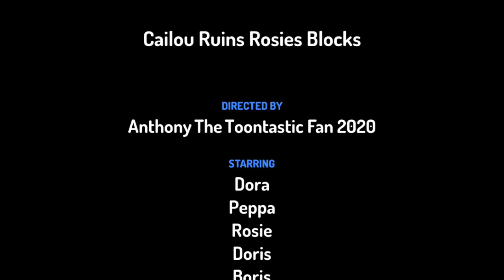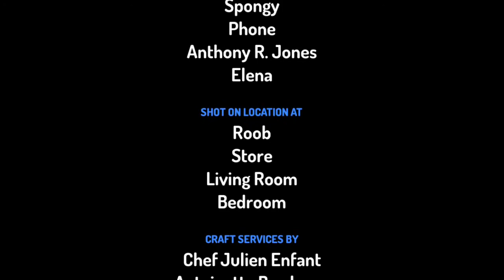Caillou ruins Rosie’s blocks/ grounded/ Dora gets grounded